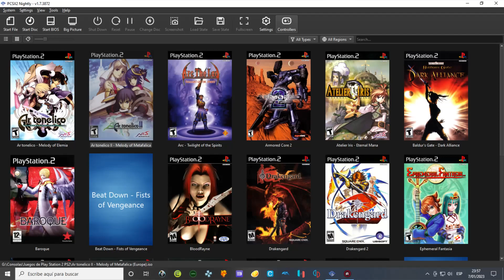Ar tonelico II: Melody of Metafalica ( PCSX2 1.7.x) Parte #42 (No Comentado)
Hoy es el turno de hacer un test con PCSX2, que es el emulador de la PlayStation 2, utilizando la nueva gui escrita en Qt 6, la cual me parece mas interesante por así decirlo ya que puedes visualizar los juegos que tengas en modo lista  y asignarle sus propias configuraciones a cada juego y su portada lo cual es genial. Bien, esta vez  pruebo que tan funcional es el emulador de la PlayStation 2 sobre mi hardware utilizando la opción de "internal resolution" para poder jugar mas allá de la resolución nativa y probar que tal va y hasta donde puedo exigir a mi GPU, que está limitado en potencia al tener video integrado dentro de la APU AMD.  Pues justo eso, la mejor forma de probar un emulador es hacer la prueba de completar el gameplay del videojuego, en este caso, probaré PCSX2 con el videojuego Ar tonelico II: Melody of Metafalica. Se hace el siguiente test de emulador para poder ver los progresos del mismo con este videojuego y también pues poder probar algunas configuraciones y verificar cual sería la configuración mas conveniente para mi hardware. Así que ahí voy. Como mencione antes, sólo queda dar con la configuración mas adecuada, esa es la idea y razón de estas pruebas. Bueno lo de siempre, vamos a la práctica, haber como va la cosa con mi hardware.

Para esta prueba usare  un gamepad inalámbrico Avatec CGP 2041BR, de esta manera será más cómodo jugar este juego que con el teclado, por supuesto que el emulador permite cambiar las asignaciones de las teclas desde la gui del mismo para jugar con el teclado. Pero por comodidad es mejor un gamepad para jugar este título, al menos para mí.

NOTA : El juego me corre bien aunque no muy bien en resolución 1080p, el gameplay va fluido y el audio se escucha bien , no esta mal ya que mientras juego, un programa detrás graba mi gameplay, lo que hace que mi equipo trabaje mas pero a pesar de eso,  corre bien el videojuego con PCSX2. De cualquier manera al ritmo que haya nuevos avances con el emulador seguiré probando este videojuego.

16 GB RAM Kingston 1866 Mhz
Gamepad inalámbrico Avatec CGP 2041BR
Juego: Ar tonelico II: Melody of Metafalica
Plataformas:  PlayStation 2
Género: Juego de rol japonés, Videojuego de aventura
Año:  2007
Emulador: PCSX2
Programas utilizados.